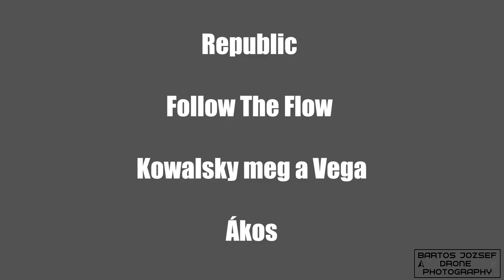Szüreti Fesztivál 2019.